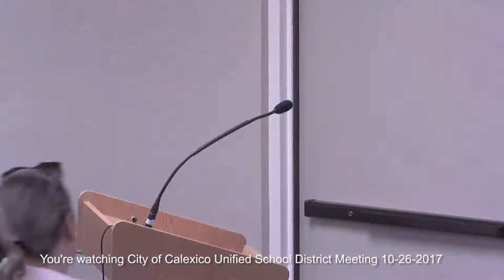CUSD Board Meeting 10 26 2017